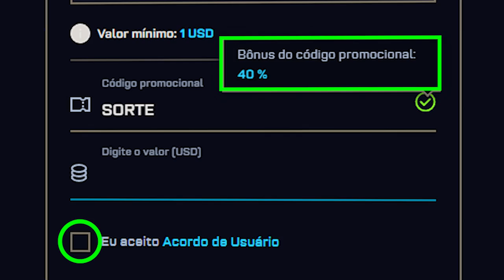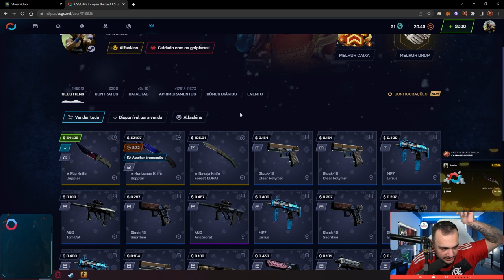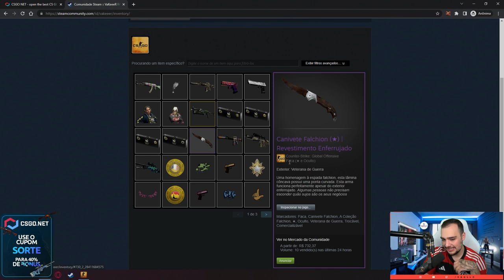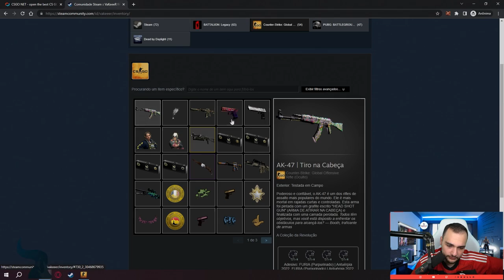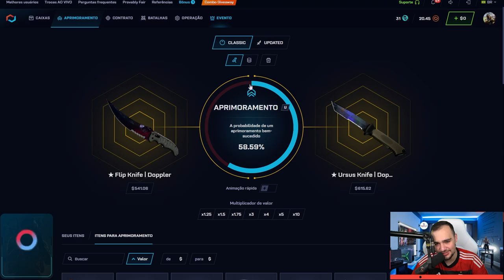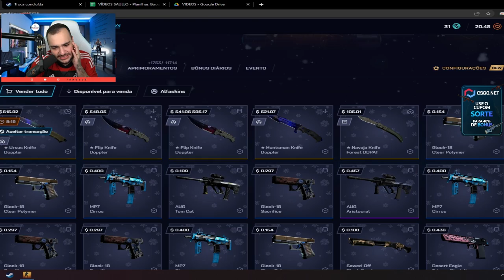Ganhei R$9.000,00 em FACAS com apenas 1% de chance